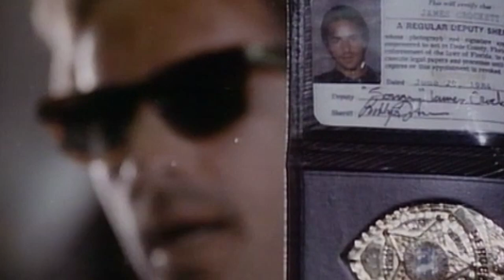Jan Hammer🌴☀️🌴 Crockett's Theme (Special Dance Re-Mix🍹Music Video) 1986 Miami Vice electro synth 80s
"Crockett's Theme" is an instrumental song written for the hit NBC series Miami Vice. The surname Crockett refers to Don Johnson's character, James "Sonny" Crockett. The initial version of the theme first appeared in the episode "Calderone's Return: Part 1 – The Hit List", which aired on October 19, 1984. The song was composed by Jan Hammer and appears on the album Miami Vice II, the second volume of music from the television show. It also appeared on Jan Hammer's 1987 album Escape from Television.

Although not a big success in the United States, the song was a hit in western Europe, reaching number one in Belgium and the Netherlands, for two and four weeks respectively. It also peaked at number two in Ireland and the United Kingdom.

Written and produced by Jan Hammer
From the Television Series Soundtrack - Miami Vice II

🎬 Special DJ Video Dance edit - first time on YouTube

MCA Music Ltd.

📰 ARTIST BIO:
Jan Hammer (Czech pronunciation: [ˈjan ˈɦamɛr]) (born 17 April 1948) is a Czech-American musician, composer, and record producer.  He first gained his most visible audience while playing keyboards with the Mahavishnu Orchestra during the early 1970s, as well as his film scores for television and film including "Miami Vice Theme" and "Crockett's Theme", from the 1980s television program Miami Vice. He has continued to work as both a musical performer and producer.

Hammer has collaborated with some of the era's most influential jazz and rock musicians such as John McLaughlin, Jeff Beck, Billy Cobham, Al Di Meola, Mick Jagger, Carlos Santana, Stanley Clarke, Tommy Bolin, Neal Schon, Steve Lukather, and Elvin Jones. He has composed and produced at least 14 original motion picture soundtracks, the music for 90 episodes of Miami Vice and 20 episodes of the television series Chancer.

His compositions have won him several Grammy Awards.